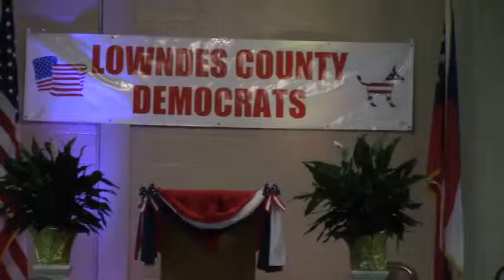Valdosta At Large Candidate - Linda Jurczak @ LCDP BBQ - 2015-07-07